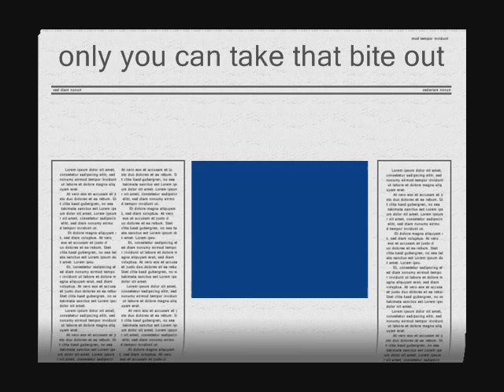MAGICTONEZ - 'SWAY 2 DA SWOOVE' - Audio Only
off of the album, 'Inside Beauty Of That Which Is...'

Everything in this video was influenced by drugs.  Even coffee is evil and we even believe that people are addicted to water.
Thus, hench-forth and stay dry.